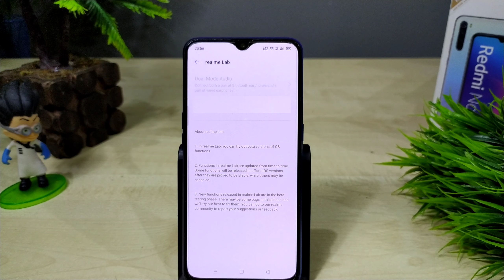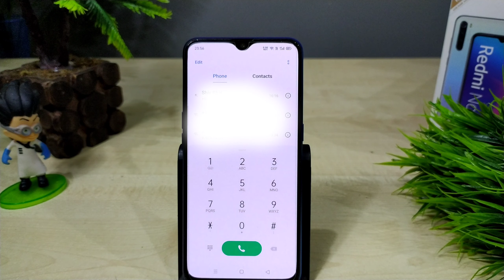Realme C11 New A.71 August Update Received with Cool New Features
Dosto is video mein aapse baat karne wala Hoon realme C11 main abhi aayi latest update ke baare me aap is update ko install karne ke baad Jo bhi changes aur features update hue hain un features ko update kar sakte hain aapko main turant update dene jaa raha hoon doston apne channel ko subscribe nahi kiya to subscribe Karen like Karen share Karen Taki aisi videos aapko or mil paye dhanyavad

About - Teckno Shift is a youtube channel where you will find technology and smart technology videos in hindi and new videos uploaded everyday